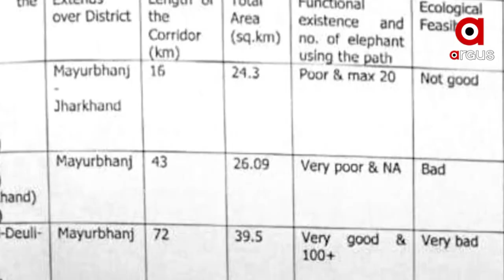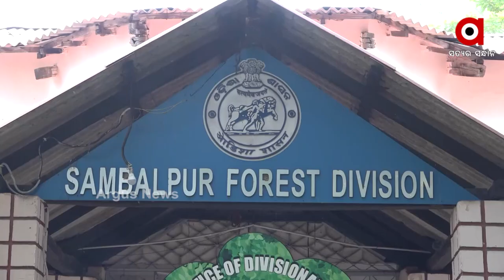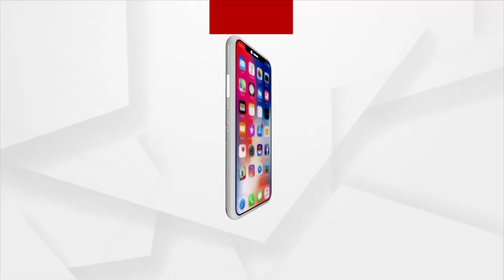ଖଣି ଖନନ ଯୋଗୁଁ ନଷ୍ଟ ହେଉଛି ହାତୀ ଚଲାପଥ !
କାହିଁକି ହେଉଛି ହାତୀ ମଣିଷ ସଙ୍ଘର୍ଷ ? କାହିଁକି ଜଙ୍ଗଲ ଛାଡି ଜନବସତି ମୁହାଁ ହେଉଛି ହାତୀ ? ରାଜ୍ୟରେ ଥିବା ୧୪ଟି କରିଡର ମଧ୍ୟରୁ ୯ ଟି କରିଡରରେ ପ୍ରବଳ ସମସ୍ୟା ଥିବା ନ୍ୟାସନାଲ ଗ୍ରୀନ ଟ୍ରିବ୍ୟୁନାଲ ନିଜ ରିପୋର୍ଟରେ ପ୍ରକାଶ କରିଛନ୍ତି।